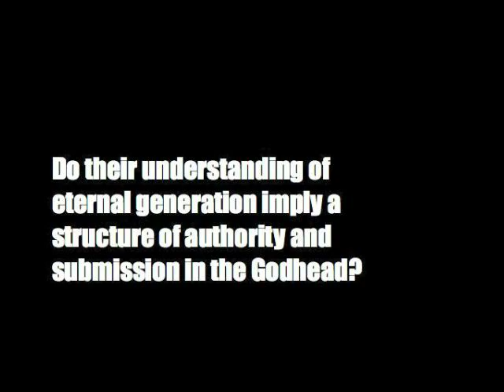Michael Haykin on the Trinity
Dr. Michael Haykin explains how the Church Fathers critical issues on the Trinity